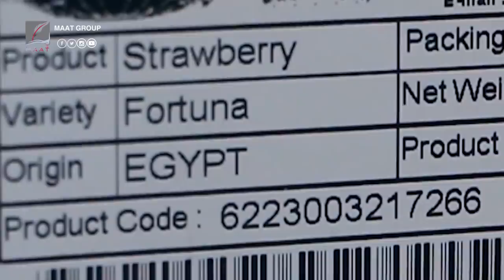لكورونا مزايا في مصر ! ما قصة الخزائن والمكاسب التاريخية للصادرات وقناة السويس؟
ماعت_جروب | لكورونا مزايا في مصر ! ما قصة الخزائن والمكاسب التاريخية للصادرات وقناة السويس؟